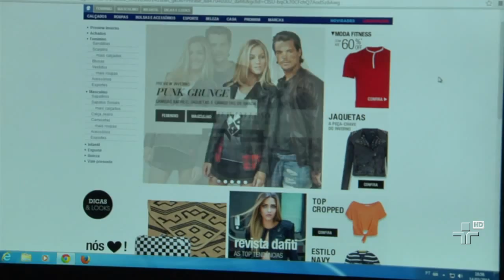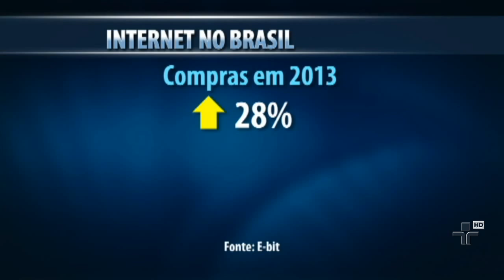Compras pela internet tiveram um crescimento de quase 30% em 2013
Apesar da mudança, ainda é grande o número de reclamações por causa de compras online nos orgãos de defesa do consumidor.